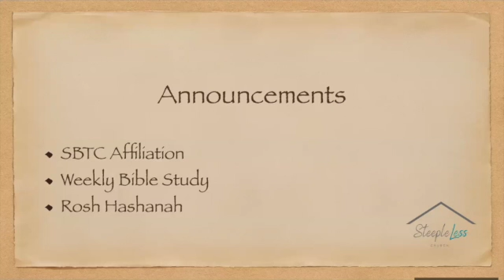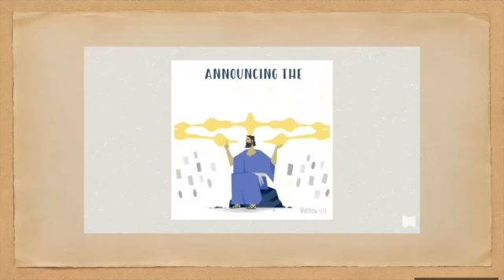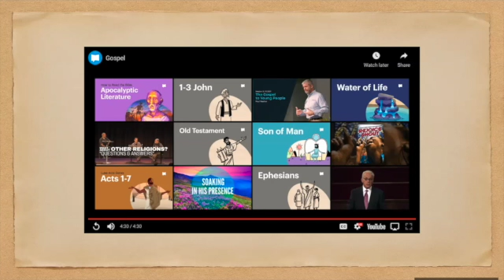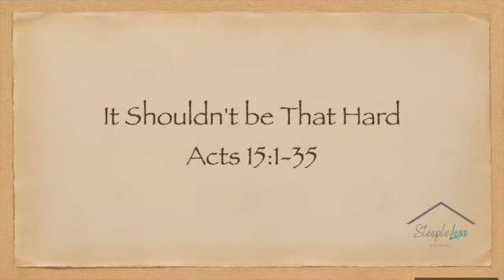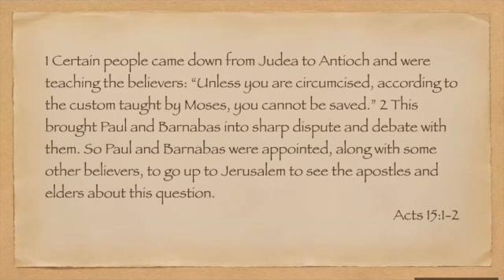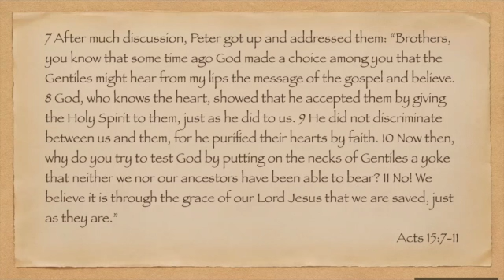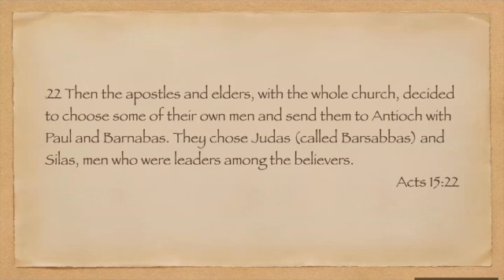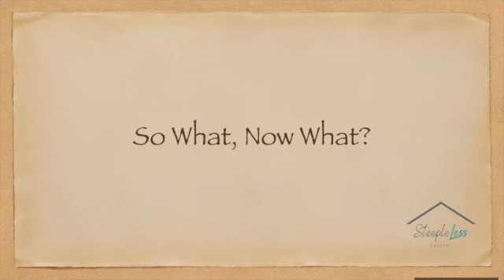Do we have to follow Old Testament Law? | Pastor John Kimmel | SteepleLess Church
It Shouldn't be That Hard: the head pastor of SteepleLess Church, John Kimmel, will be going over Acts 15:1-35. In these verses the leaders of the church are deciding what Gentiles must do to be Christians. Do you know if Christians have to follow the Old Testament law and why?